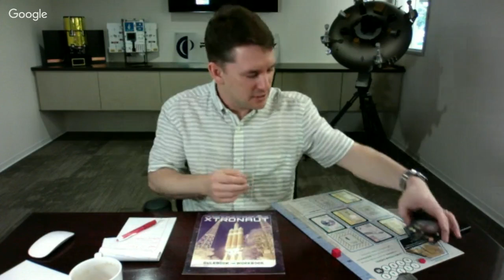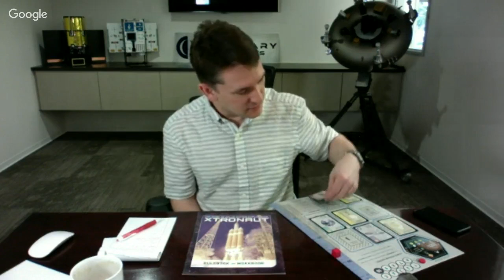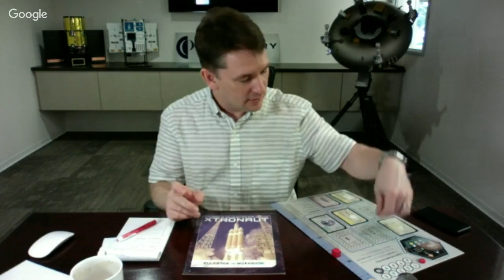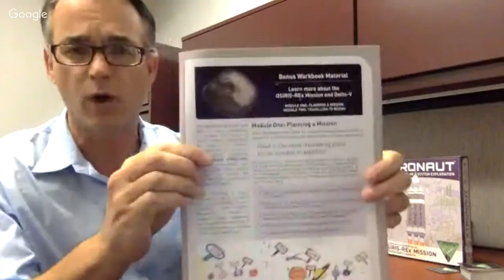Chris Lewicki & Dante Lauretta talk about asteroids, launches, and Xtronaut: The Game of Solar Sy...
Xtronaut: The Game of Solar System Exploration, captures the challenges and fun of planning a space mission and combines real rocket science with mission planning, strategy, politics, and interactive play. We have been playing this game in the office, and can assure you it is JUST like planning a real mission!

The game was envisioned by Planetary Resources advisor, Dante Lauretta Ph.D.. Dante is a Professor at the University of Arizona, Principal Investigator of the NASA OSIRIS-REx asteroid sample return mission, and founder of Xtronaut.

During the hangout, our President and CEO Chris Lewicki will challenge Dante to a game, and discuss the exciting developments in asteroid science and exploration with the upcoming launches of OSIRIS-REx and our Arkyd 6.

You can purchase the game on Amazon.com